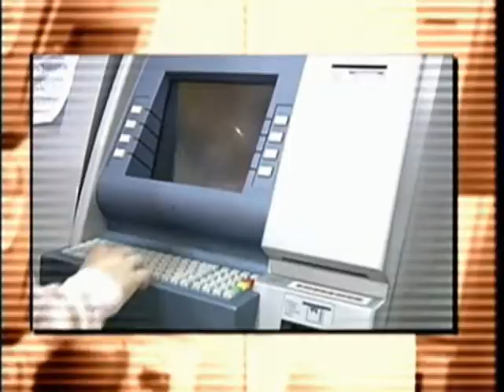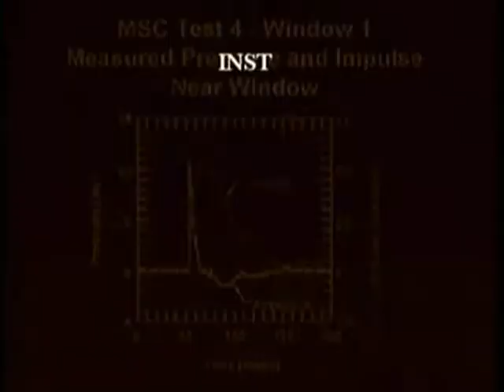SAFETY FILM PELÍCULA DE SEGURANÇA E CONTROLE SOLAR PARA VIDROS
Esse vídeo fala um pouco de como a película de segurança pode te dá uma proteção maior.